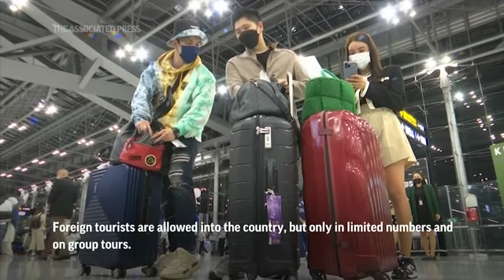Japan readies for tourists from abroad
Japan is bracing for a return of tourists from abroad, as border controls to curb the spread of coronavirus infections are gradually loosened. After two long years, Yusuke Otomo, who owns a kimono rental shop, can barely contain his excitement. Hopes are running high at such businesses catering to foreign tourists, who numbered more than 30 million people a year before the pandemic. For now, foreign tourists are allowed in limited numbers and only on group tours. Visas are being given only to certain countries, including Thailand and the U.S., that are deemed to pose a minimal health risk, so people can enter without a quarantine. (June 28)